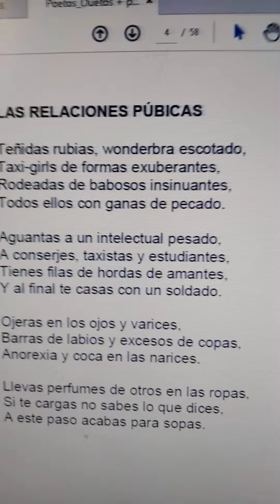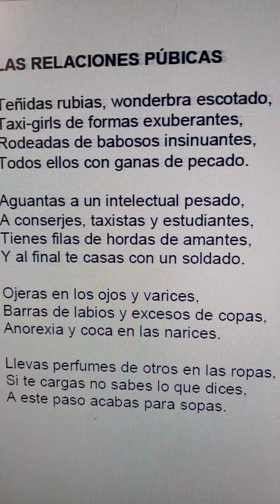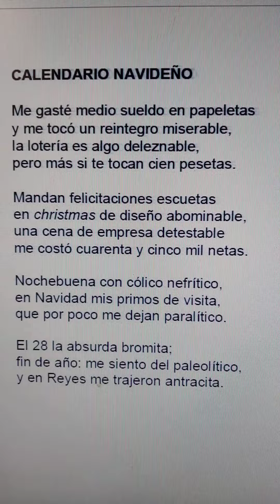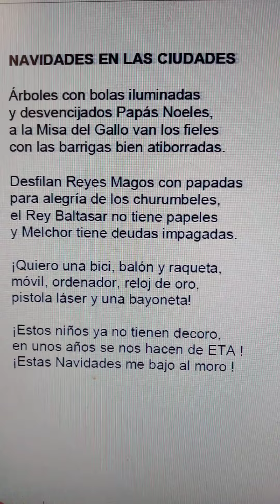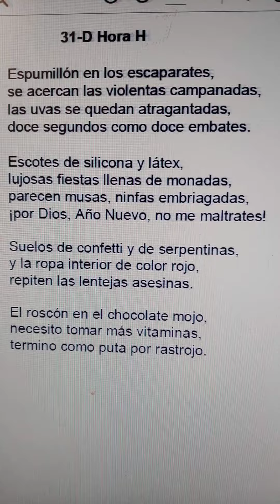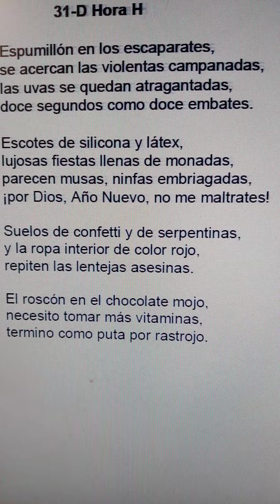poesía Miguel de Asén literatura entre rimas y estrofas(2)